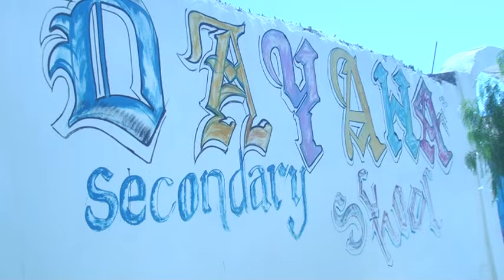Ardayda Dugsiga Dayaxa Ee Sanadkan U Fadhiisanaya imtxnka Oo Xaflad Sagootina Ku Qabtay Dugsigaasi